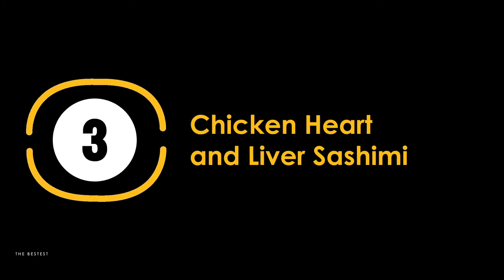Most Unusual Exotic Southeast Asian Foods I Top One Channel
When exploring Southeast Asia, no travel is complete until
you’ve enjoyed the gastronomic experience it has to offer. And
if you’re looking for unique flavors, you’re certainly in for a
treat. But be warned, because eating in this part of the world
would sometimes require a certain degree of guts—-and, boy, do
we mean that literally.